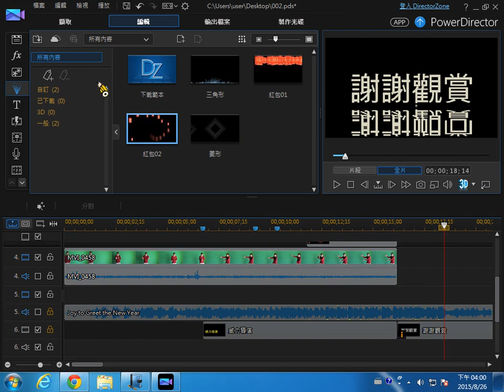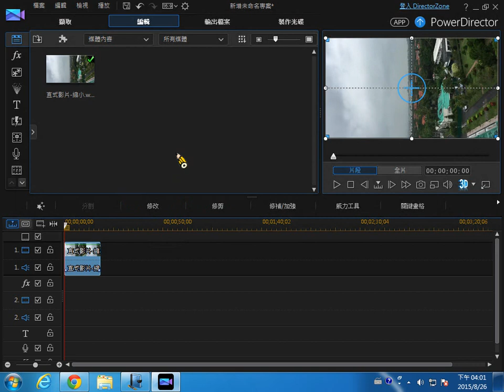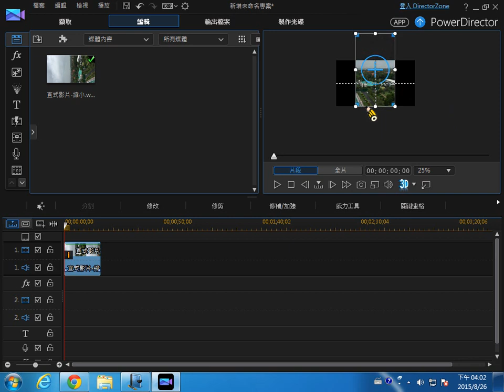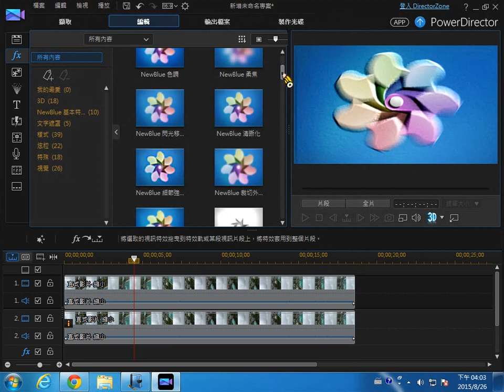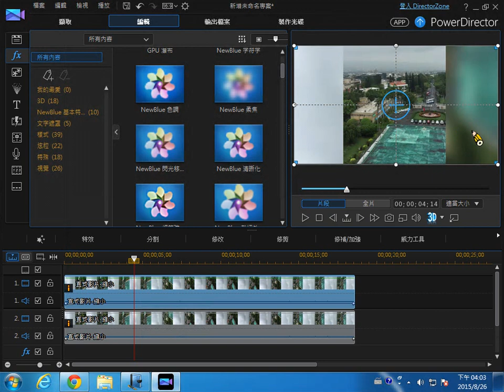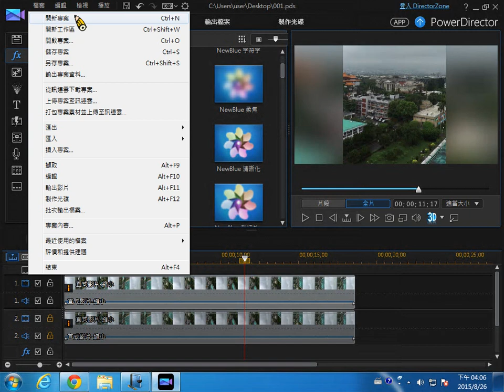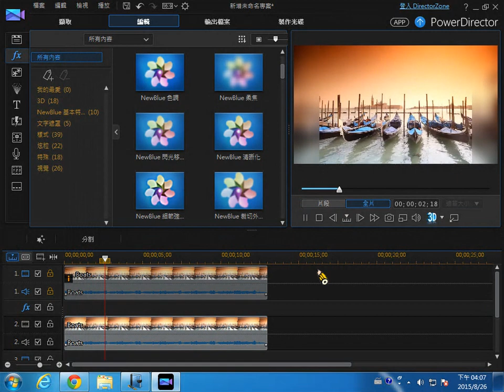威力導演13應用-新聞中常見的直式影片處理手法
新聞中常見的直式影片處理手法
橫式影片也要製作成直式影片的效果